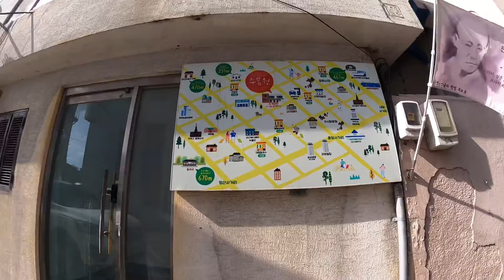[건축시선] 영화촬영지 - 군산 초원사진관 인근 로드뷰